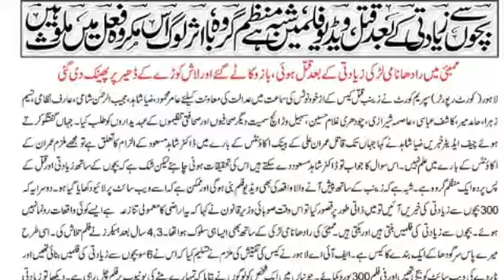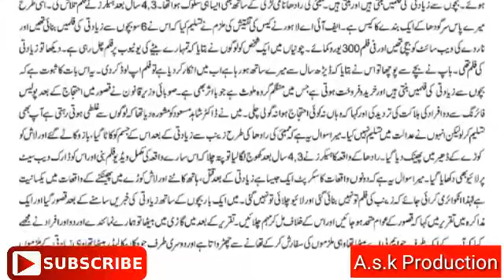ڈاکٹر شاہدمسعود کے بعد ایک اور معروف صحافی میدان میں آگیا || Subscribe A.s.k Production